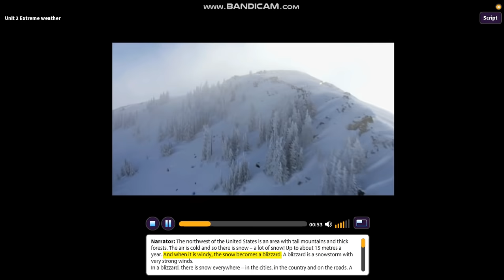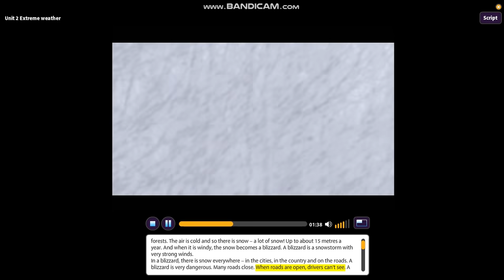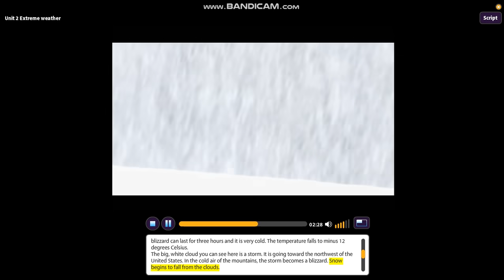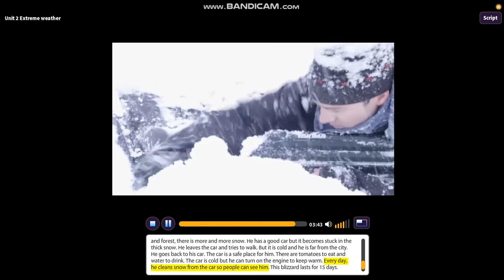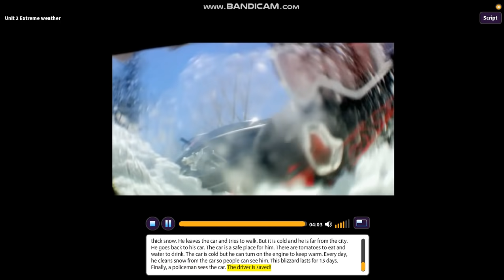Unit 2 | Extreme Weather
This video was uploaded for educational, non-commercial purposes to enhance students learning using digital tools and platforms.